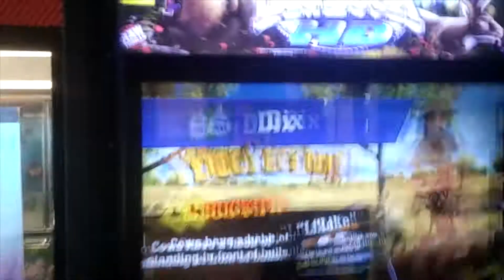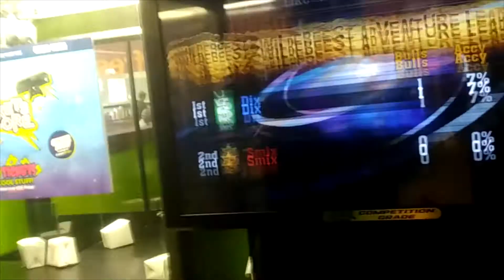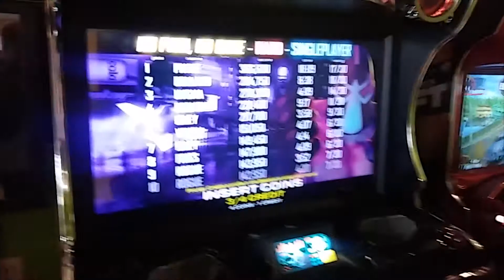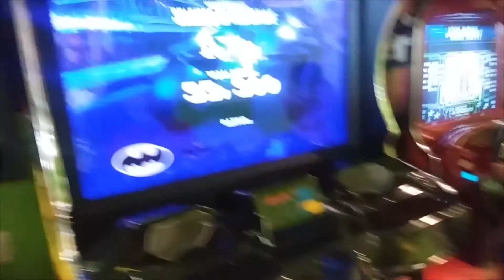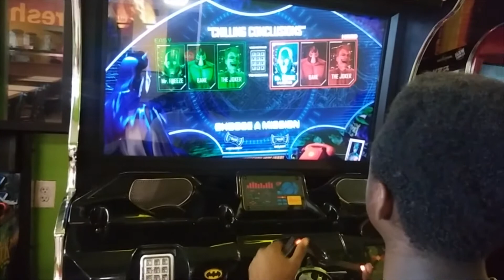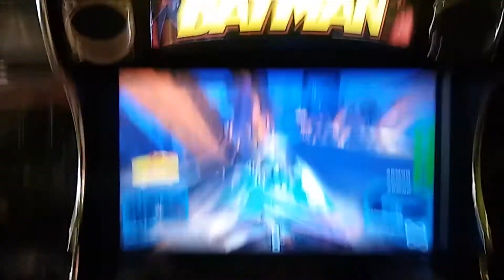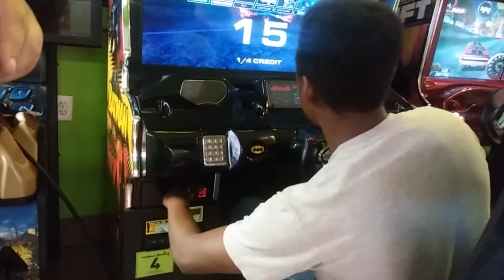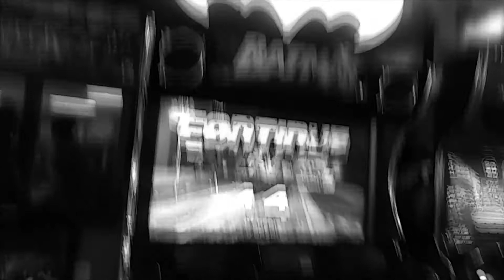Tales of the Arcade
yes we recorded this on a phone, get off me XD